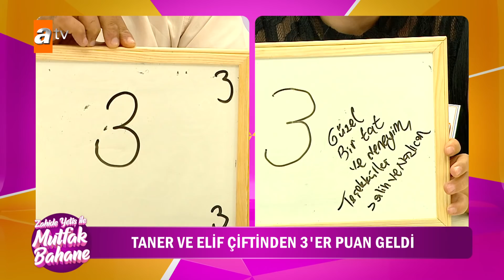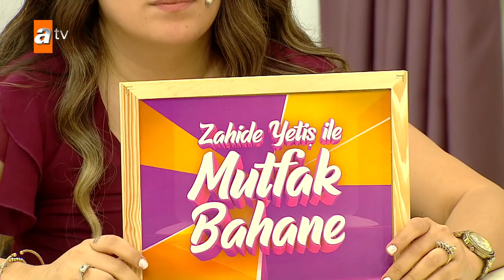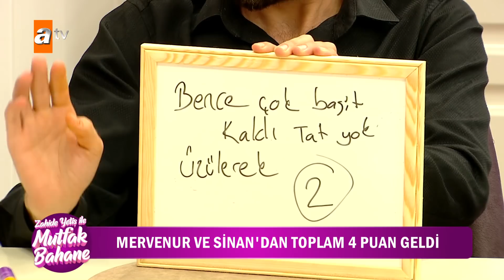Zahide Yetiş ile Mutfak Bahane 10. Bölüm